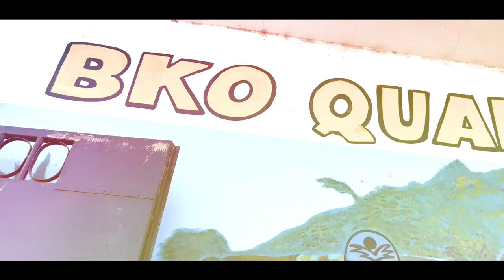ACTIVITÉ QUAD AU MALI🇲🇱🇲🇱🇲🇱 (BAMAKO)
BONJOURD'HUI JE VOUS EMMÈNE AVEC MOI A KONINBABOUGOU (BAMAKO) A 20MIN DE L'ACI2000 POUR UNE EXCURSION EN QUAD.
UNE EXPERIENCE INOUBLIABLE VOUS ATTEND!

PRIX EXCURSION 1H 25000FCFA
                                 2H 40000FCFA
DEMI-JOURNEE           50000FCFA